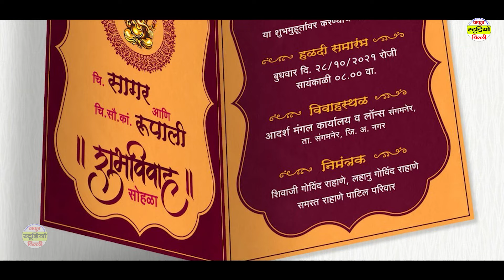विवाह बरनी - लिख रही लगन की पाति | Likh Rahi Re Lagan Ki Pati | कल्पना चैतन्य | thakur studio delhi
Singer - Kalpana Chaitanya
Writer - Kalpana Chaitanya

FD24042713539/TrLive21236